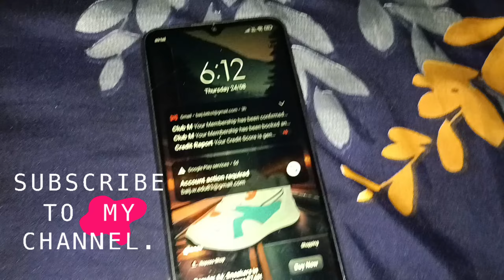VLOG#17 🙆 इतनी महंगाई में इधर से 2 पैसा बचाओ तो उधर से 4 पैसा खर्चा हो जाता है😭 घर चलाना मुस्किल..है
yours queries.

morning routine cooking
home hacks
tiffin lunch box
Indian housewife morning routine
mom busy morning routine
kitchen cleaning tips
organisation tip's
kittunatkhat vlog
motivational video
Desi vlog